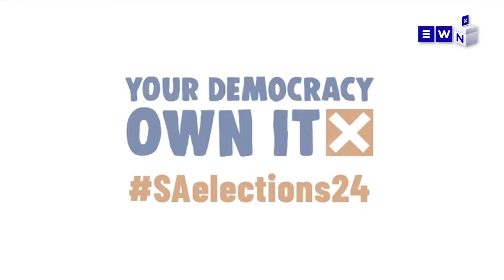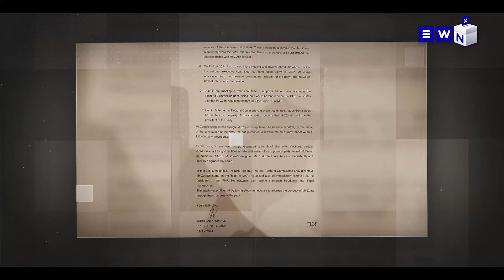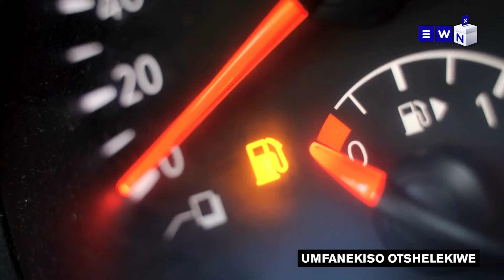Kwezanamuhla: Uyashuba umbango wezikhundla kwiMK Party, amaphoyisa adubule ubhongoza wozamazama